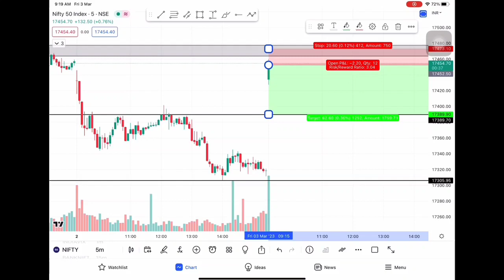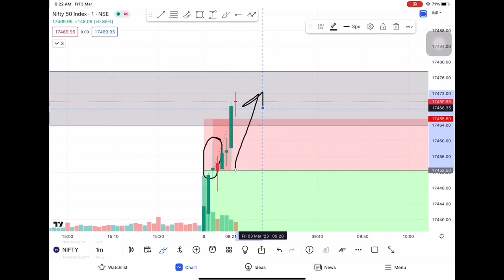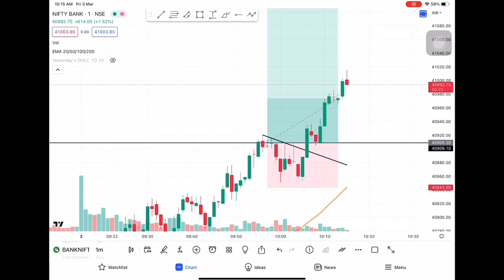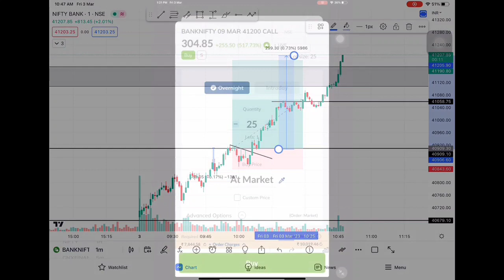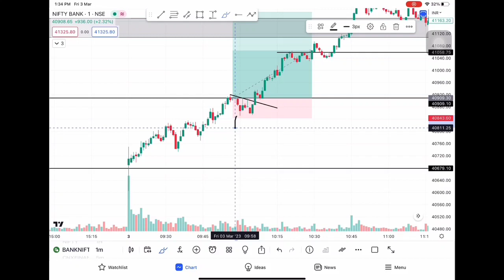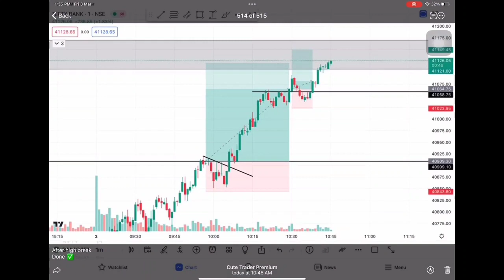2800₹ Profit | Live intraday trading | Banknifty | Sharemarket for beginners | 3rd March